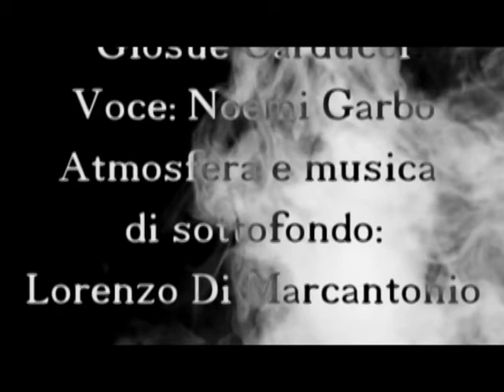POESIE E AFORISMI, Noemi Garbo. "Il treno" di Giosuè Carducci.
Appuntamento ogni venerdì con la poesia, piccoli estratti da opere della letteratura del mondo e italiana e aforismi poetici di personaggi celebri.